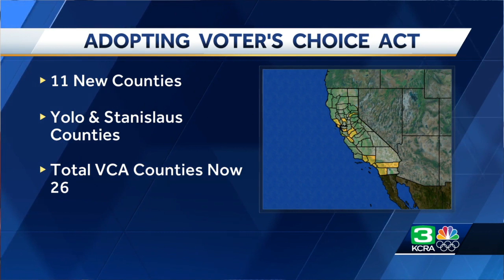How these California counties are making voting easier, more accessible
As federal lawmakers continue to disagree on expanding voting rights, nearly a dozen additional California counties are adopting expanded voting rights.  Yolo, Stanislaus and nine other counties are joining a growing list of counties adopting the Voter's Choice Act election model. Two other counties are expected to complete a transition to this voting later this year, according to the California Secretary of State.  See more in the video above.